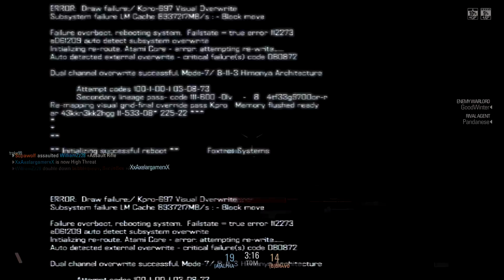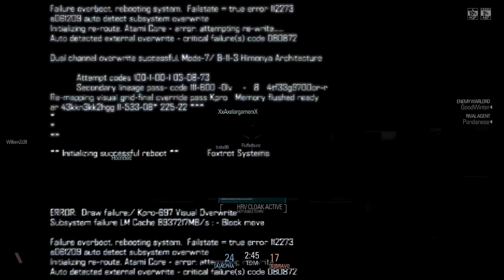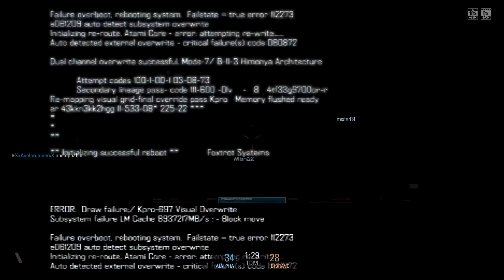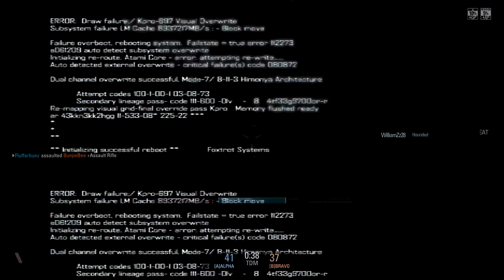Blacklight Retribution - Episode 23 (This game is so much fun)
Hello everyone.
Hope you had a gread day :)

Anyway you like the video?

We do not support any war or any weapons in any country!!!

War and weapons are bad for the life on earth and the cooperation between the people!
Do not do any kind of things like that @ your school, town, city, house, country or in the world!

If u wanted to stay up to date then u should visit our sites for more informations and also background ;)

Frank & Ryan